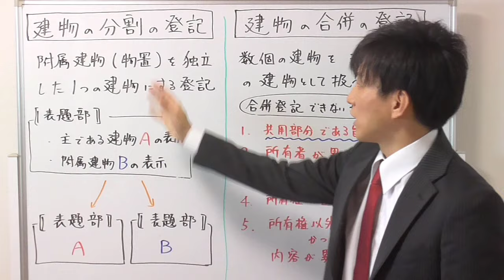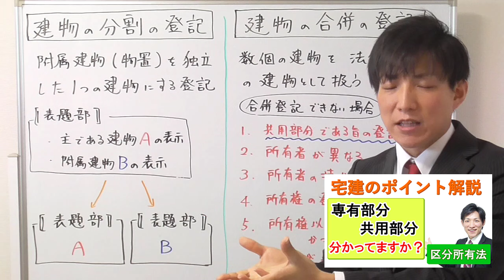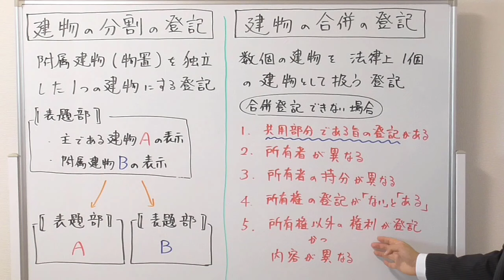【宅建】分割登記と合併登記